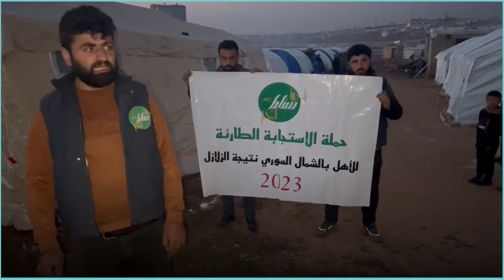استطاع فريقنا في الشمال السوري إنشاء 100 خيمة و تأمين 100 عائلة ممن تعرضوا للزلزال المدمر